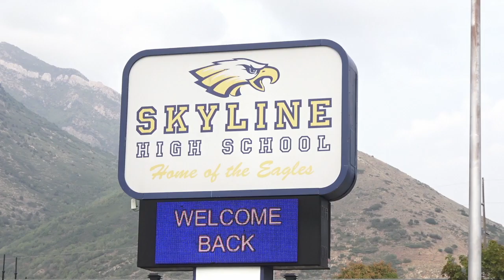🔥🎥🔥Utah High School Football: Springville Red Devils 😈 vs Skyline Eagles 🦅 Highlights 2021🔥🎥🔥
Springville Red Devils 36, Skyline Eagles 8, final. Skyline High School, Salt Lake City, Utah. August 19, 2021.